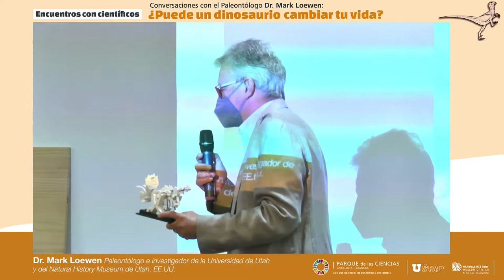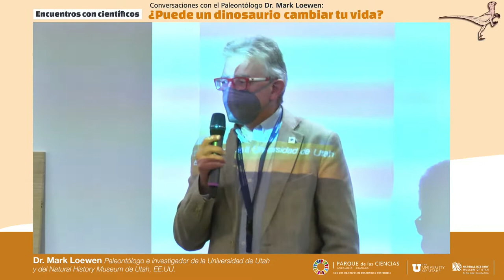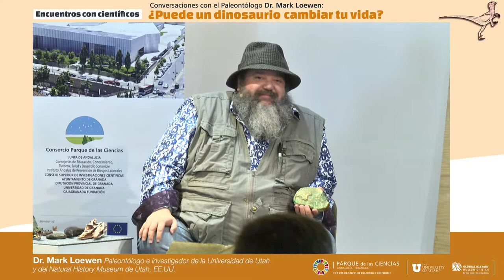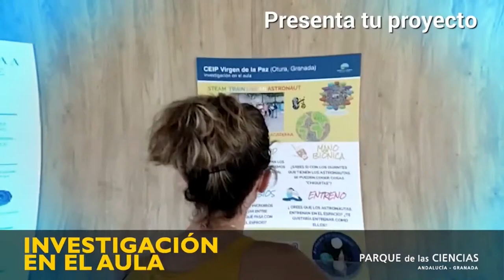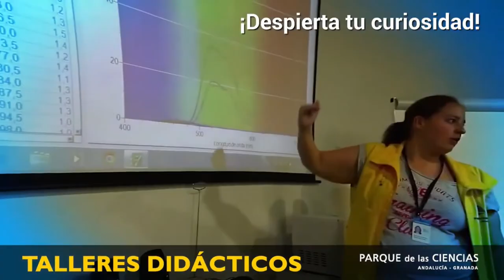¿Puede un dinosaurio cambiar tu vida?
Encuentros con Científicos
Conversaciones con el Paleontólogo Dr. Mark Loewen.